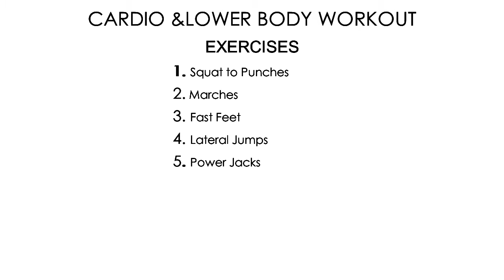Burn fats build lower body strength workout || Alinde Ngubane South African YouTuber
Best tool I am using for :
-more views
-YouTube Ranking
-Best Search Keywords
-high-performing searchable topics ,tittles and tags

I use Pro Licence which cost me R65.84 , month to month

Hello Fit Fam

This workout will improve your stamina,burn fats and strengthen your lower body,
Look out for modifying options that are inserted at the bottom corner during the session,you can use these to rest or if you want to stick with them through out the session

Enjoy your workout :)